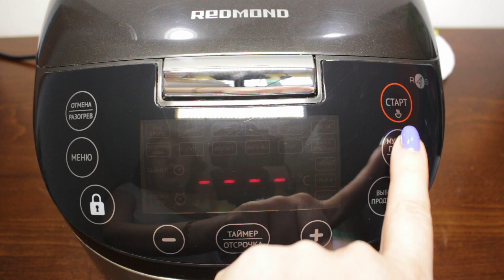ВКУСНЫЙ ТОРТ В МУЛЬТИВАРКЕ ЗА 10 МИНУТ + ВЫПЕЧКА РЕЦЕПТЫ ДЛЯ МУЛЬТИВАРКИ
Очень вкусный пятнистый торт в мультиварке Redmond, простой рецепт вкусного торта. Как приготовить торт. Выпечка в мультиварке. Рецепты для мультиварки. Мультиварка.
Ниже все вкусные и простые рецепты 

 Состав:
Тесто:
5 – яиц (отборных)
240 гр. – сахарного песка
180 гр. – муки
35 гр. – какао порошка
10 гр. – разрыхлителя теста
Крем:
1 банка – варёной сгущенки
200 гр. – сливочного масла
⏰ Время приготовления:
1 час на режиме "Мультиповар" 125С, или 1 час на режиме "Выпечка".